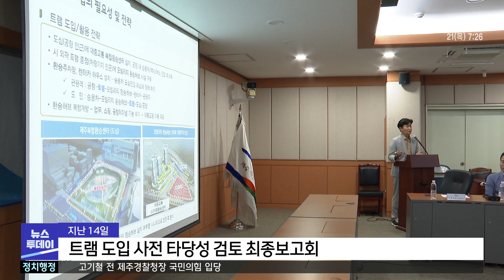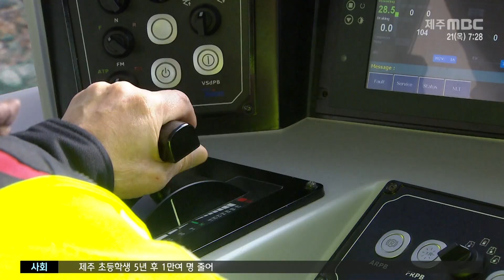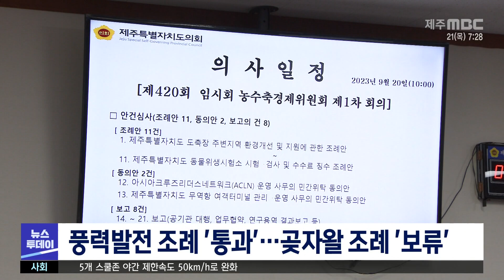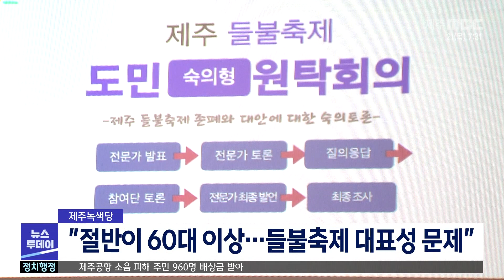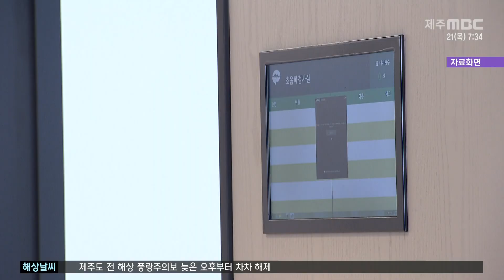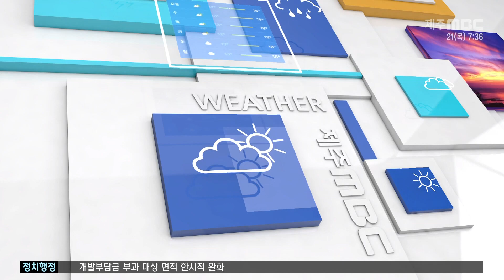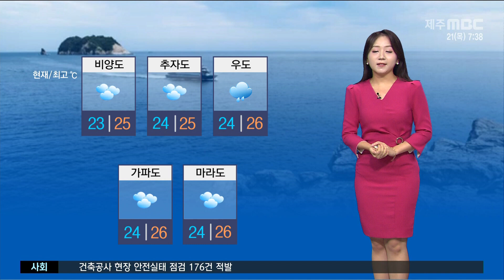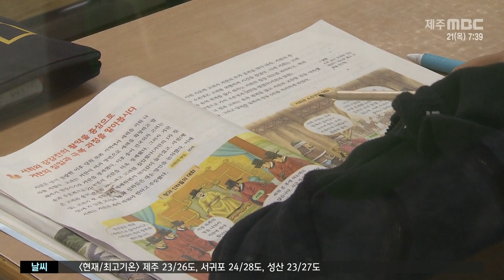뉴스투데이│2023년 9월 21일(목)